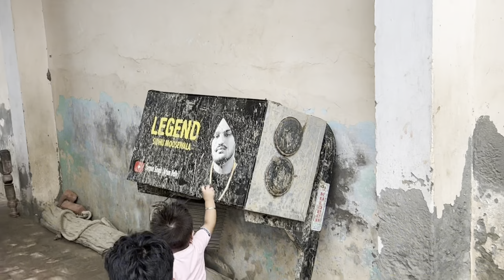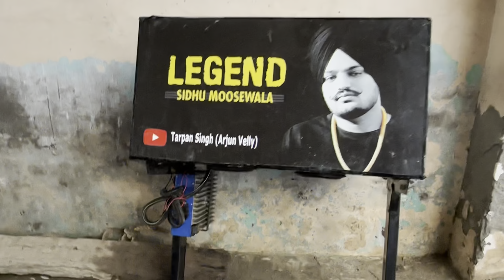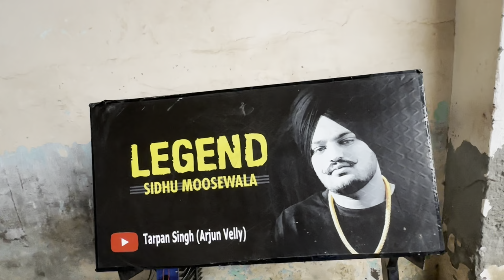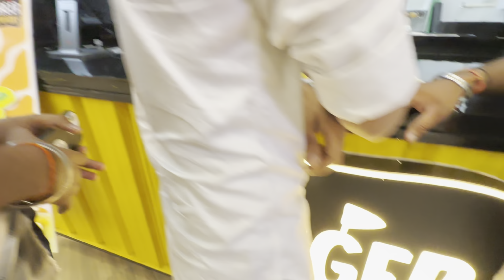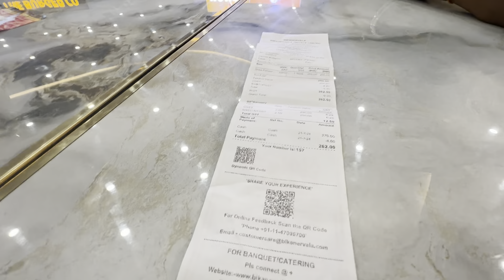आज भइयो की करी दावत